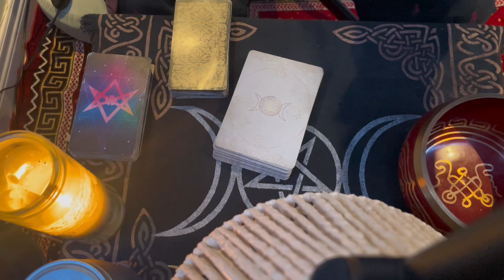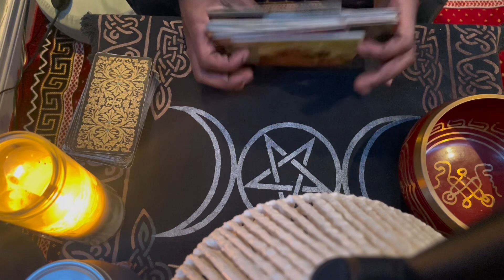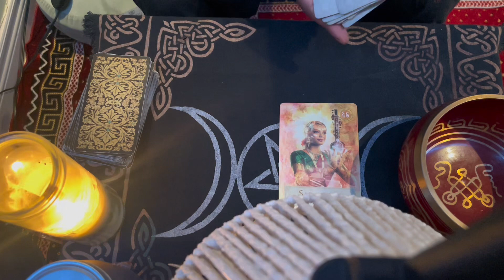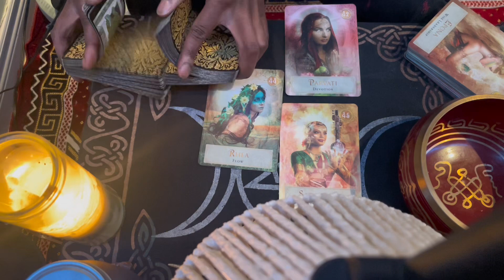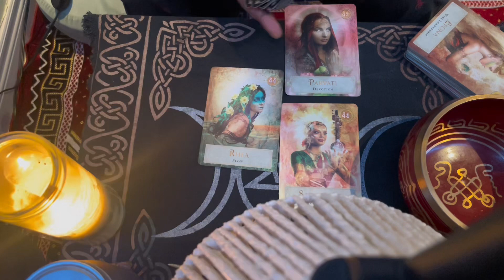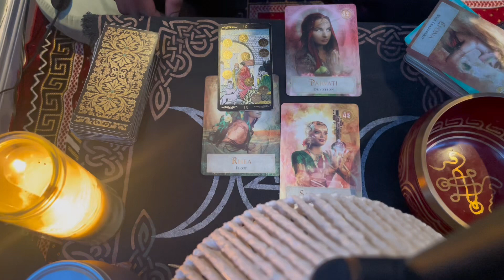ARIES — DEVOTED TO MASTERY!!! 🔥👁️ PSYCHIC TAROT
Reminder this is a collective reading not 1:1, please take what resonates* apply to your sun moon ascendant & progressed charts.

24 hour Same Day Reading

Note* The reading can range from 30 - 45 minutes on average.

The link will be emailed to you once completed, thank you for supporting 333 Tarot.

#1 wealth building community! ​⁠​⁠@AwokenMinds333